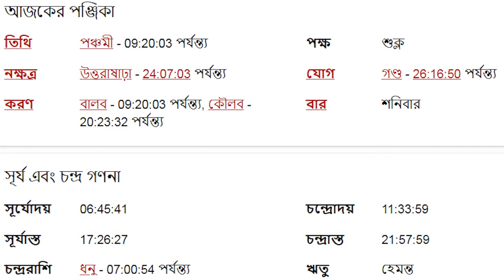কুম্ভ রাশি ১৮ই নভেম্বর ২০২৩ আজকের রাশিফল - Kumbha Rashi 18th November 2023 Rashifal - Aquarius